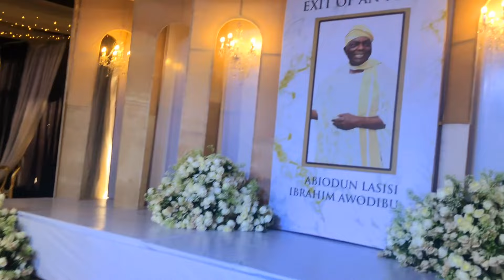DELE BLACKO LIVE IN LAGOS AT CELEBRATION OF LIFE LATE MR LASISI IBRAHIM AND LATE MRS OLUBUMI BANJO